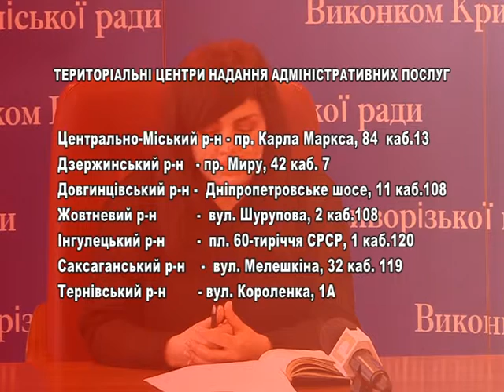Прес - конференція міського відділу з питань реєстрації